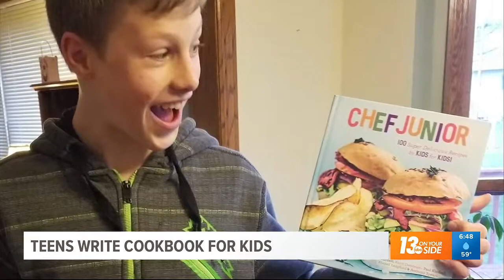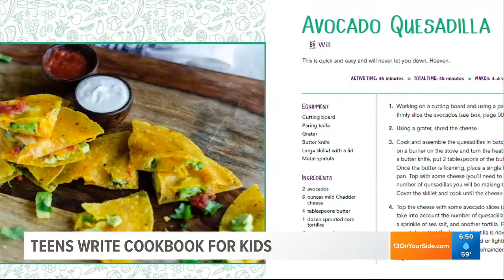Chef Junior Authors on Healthy Food and Why Cooking is Important for Kids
The 5 young authors of the new kids cookbook "Chef Junior" tell WZZM-13 in West Michigan all about the process, why they wrote a cookbook about *healthy* food for kids, and what their favorite recipes are.

If foods like

* Margherita Pizza
* Pesto Pasta
* Chocolate Chip Blondies (gluten-free!!)
* Sweet Potato Fries
* Avocado Quesadillas

make you hungry, you'll love this book!